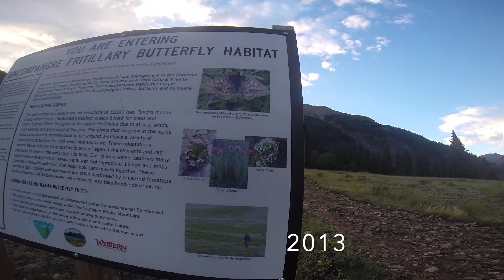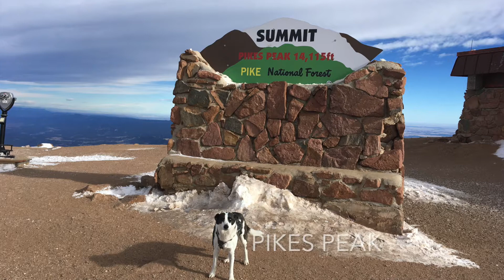14ER FINISHER VID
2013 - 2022.  A decades worth of media from my time conquering the 58 Colorado 14ers.